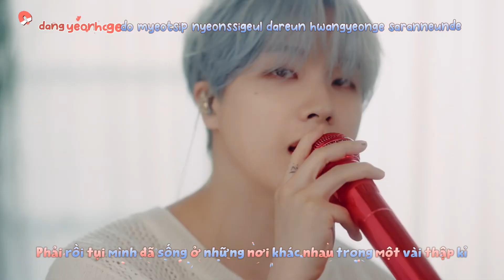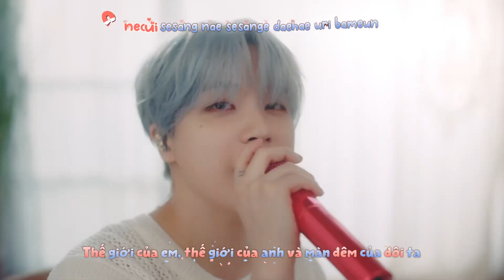[VIETSUB + KARA] MAGNET ’자석‘ - JAY (JINHWAN/김진환)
MAGNET
JAT 1ST SOLO - PT1: PARADISE